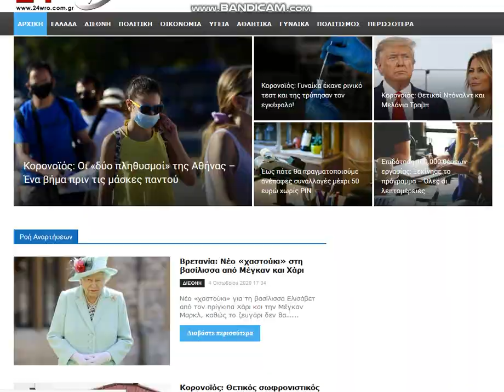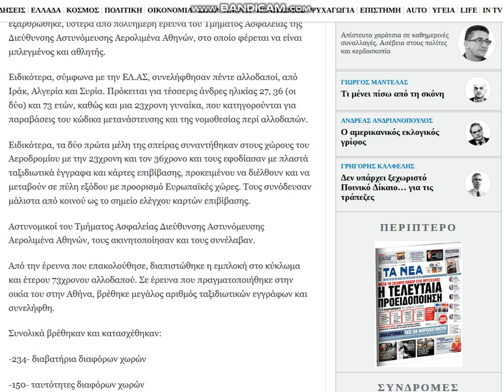2020 10 04 , news gr